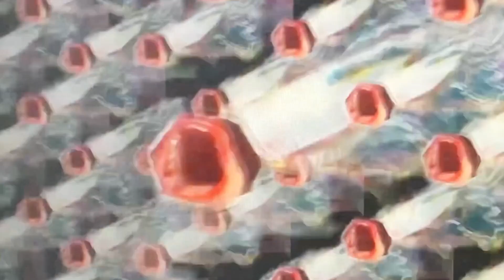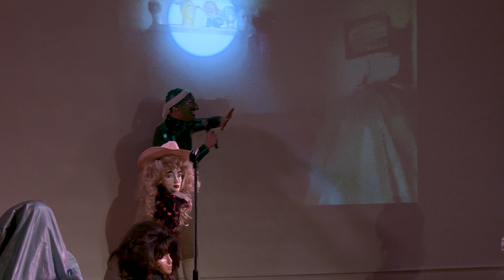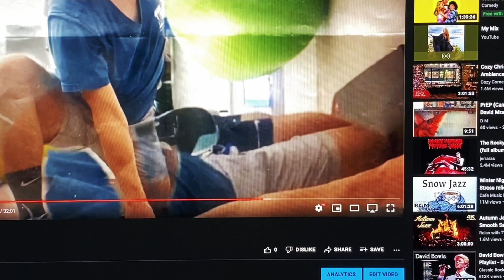'GAY GREEN' Performance by David Mramor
White Columns is pleased to present 'Gay Green' a performance featuring Enid Ellen, artist David Mramor‘s ongoing persona and musical project. Enid was born out of private performances from Mramor’s childhood, which first took place in their mother’s closet, eventually with her as their audience. Following his mother’s death, Mramor continued performing drag often with the makeup and clothing she left behind, discovering a way to recreate the freeing and compassionate space that his mother provided in his youth. The performance pays homage to cinema, fashion, nature, and gay icons, with nostalgic nods to Mramor’s personal history and the history of drag.

Footage courtesy of Howl! Happening.